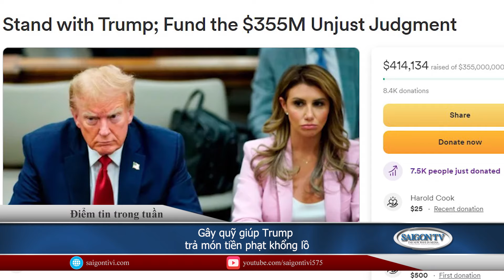Gây quỹ giúp Trump trả món tiền phạt khổng lồ📺Điểm Tin | Phần 3